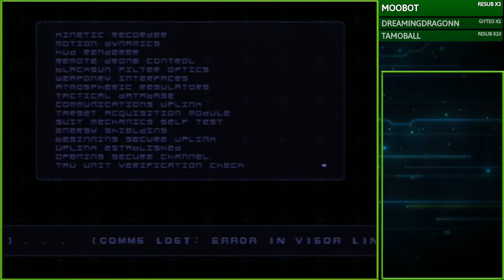Game Clearing: January's Game Warhammer 40K Fire Warrior + Maybe Next Game (Stream VOD)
Son, have you been playing a game with heresy? UNACCEPTABLE!

=Timestamps=
00:03:06 - Warhammer 40K: Fire Warrior

Co-Coms:
MoonFrost
RezzyRezRez
Tamoball